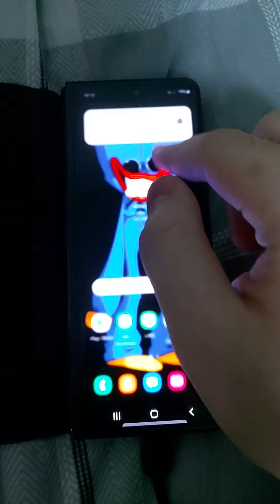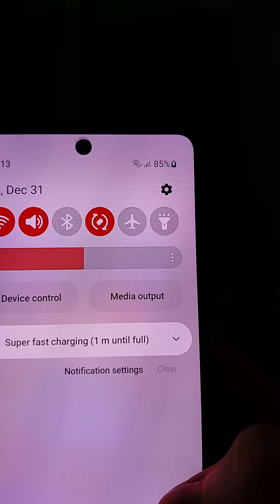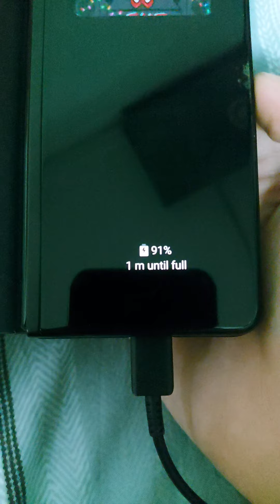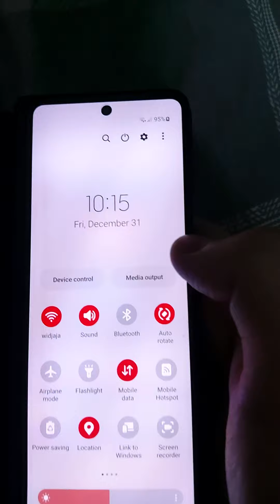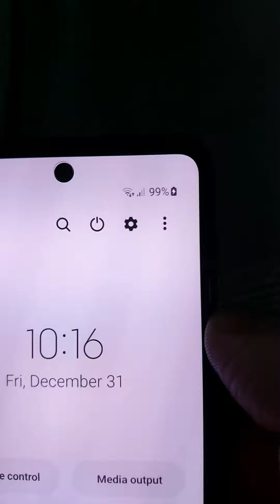Samsung Galaxy Z Fold 3 - Hyper Charging (Bug & Glitch).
My Galaxy Z Fold 3 has a bug on charging.